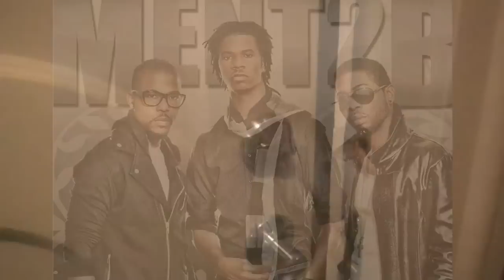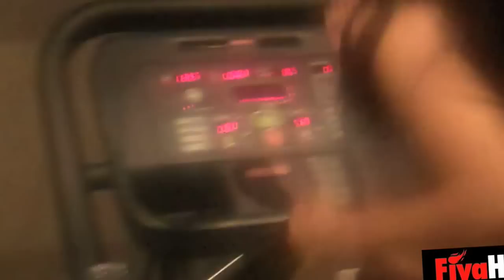Ment 2B - Next Stop To Miami - Promo Video Starring Na-Tory'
Hot new single from Ment 2B "Next Stop To Miami" checkout the promo video from the very sexy Na-Tory' (Directed By Flaco Da Great)

Miami Heat playoffs rick ross lebron dunks meek mills maybach music group wale theme song barry white fiyahouse productions sexy video nude girl towel shower getting dressed long hair yellow bone basketball wifes working out gym tights porn treadmill bike weights sex girl in tattoos pool scene exercise workout getting fit push ups crunches 2012 championship highlights ring dunks